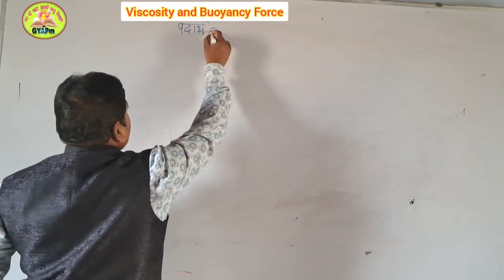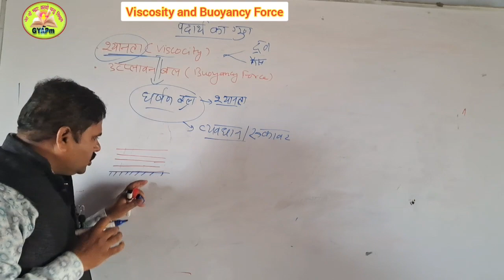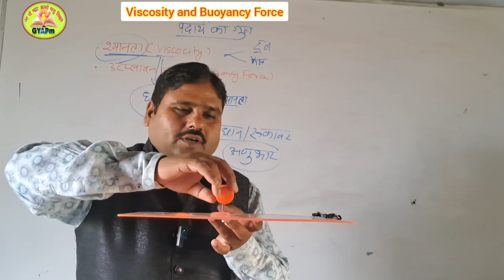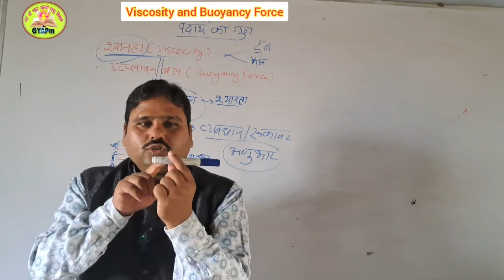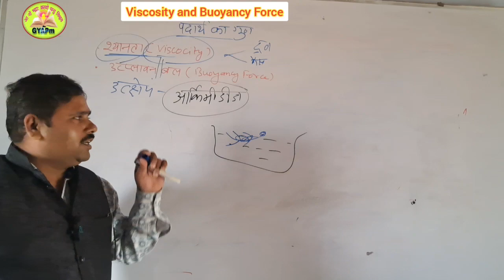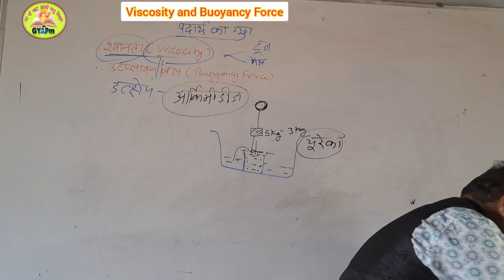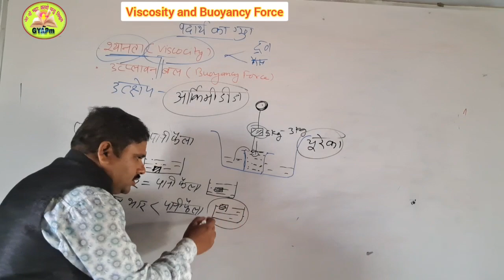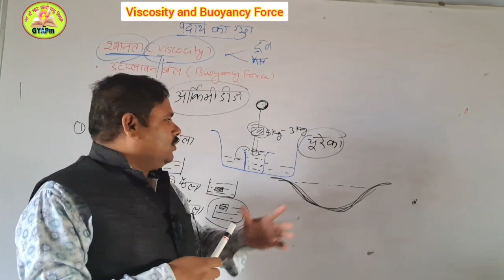सामान्य भौतिक विज्ञान/Video-12/Viscosity Force/Buoyancy Force/ प्रतियोगी परीक्षाओं के लिए..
Your Queries-श्यानता बल व उत्प्लावन बल
Cohesive and Adhesive Force & Capillarity
Surface Tension Gravitational Force,कार्य और ऊर्जा,न्यूटन के गतिकी विषयक नियम Motion, Rest Important Measuring Instruments, भौतिक राशियां व मात्रक Matter and Energy

*UGC-NET क्वालिफाइड

*17 वर्षों से शिक्षण का अनुभव

Note-
डॉ० कर्ण सिंह इंटर कॉलेज रहलई, आगराl By Prajapati Sir l

सामान्य भौतिक विज्ञान/Video-12/Viscosity/Buoyancy Force/ प्रतियोगी परीक्षाओं के लिए..

*इतिहास
*भूगोल
*राजव्यवस्था एवं संविधान
*अर्थव्यवस्था

* IAS
* State PCS
* RO/ARO
* UPSSSC
* SSC
* PET
* UPTET
* CTET
* दारोगा भर्ती
* सिपाही भर्ती